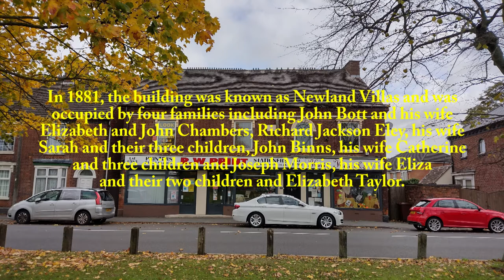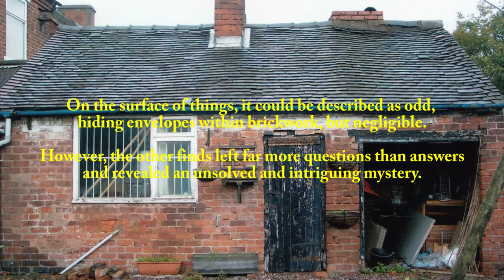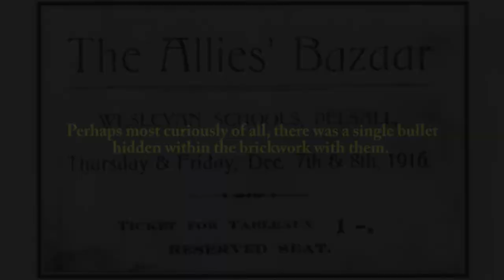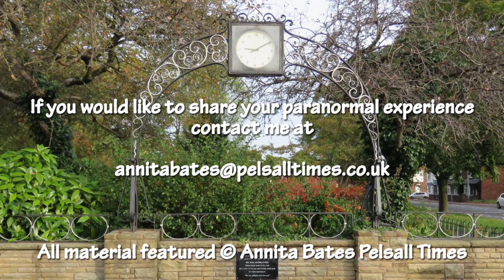A Secret Pact 1916 (ENTERTAINMENT PURPOSES ONLY)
A Secret Pact 1916. A secret pact made during the war in 1916. An unsolved mystery which you may have the answer to.